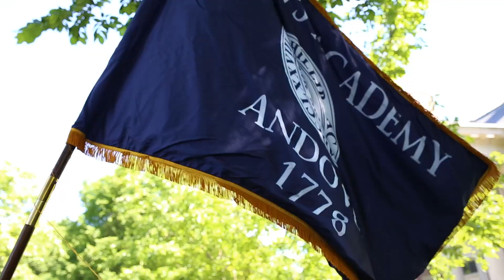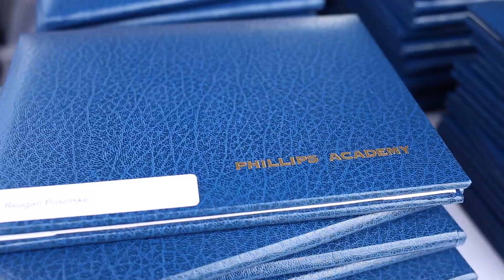Commencement 2017: The Defining Moment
Enjoy this fun commencement montage featuring the Class of 2017!